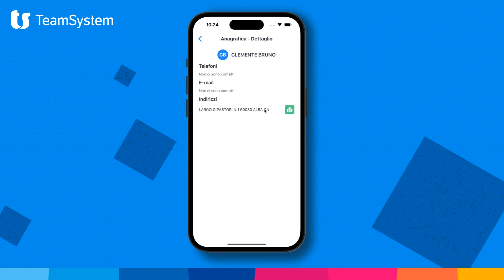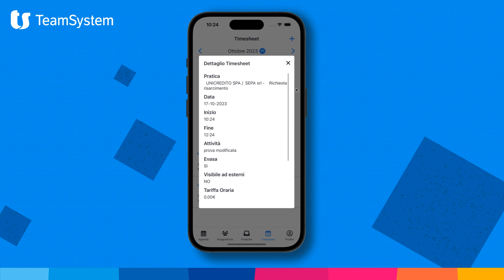TeamSystem Legal App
TeamSystem Legal App è l’applicazione per smartphone che estende e potenzia le funzionalità dei gestionali TeamSystem e vi permettere di avere il vostro studio legale sempre con voi.